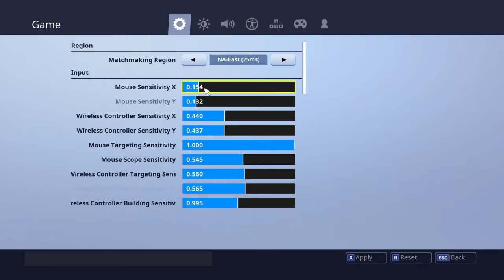Fortnite_20190116165847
Fortnite